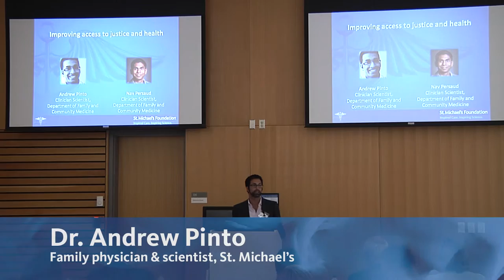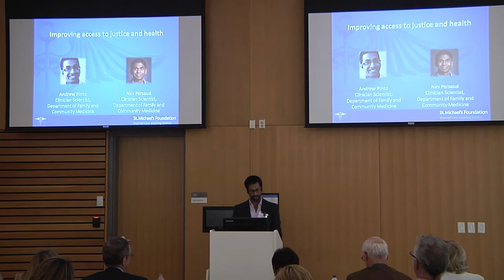Improving access to justice and health - St. Michael's Angels' Den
St. Michael's Hospital hosted an Angels' Den night for health research projects that may one day have an impact on patient care.

Dr. Andrew Pinto, clinician scientist, Department of Family and Community Medicine and Dr. Nav Persaud, clinician scientist, Department of Family and Community Medicine, proposed: "Improving access to justice and health."